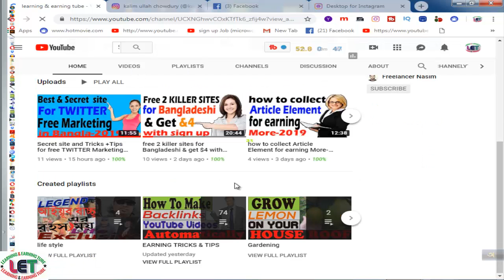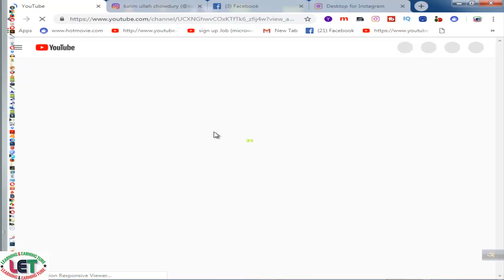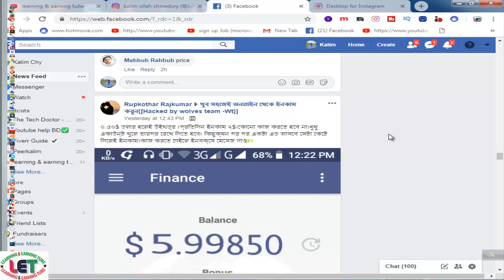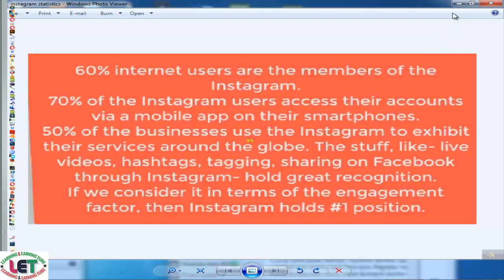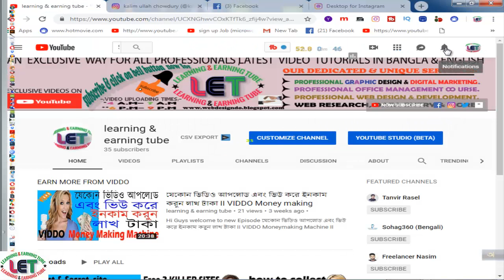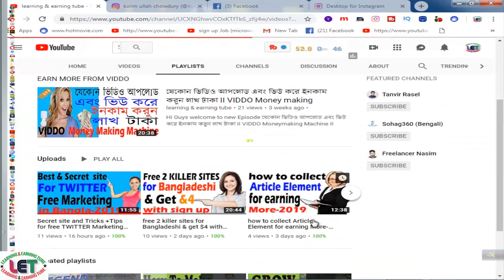Which one is the best place for FREE Marketing Total Analysis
Hi,
Today I wanna share about Which one is the best place for FREE Marketing Total Analysis.It is a Total Analysis for finding out a specific follower. twitter, Pinterest, Instagram & Facebook marketing are easy on crowd fire. The free social media marketing process is the best for increasing your engagement.
Tech Review24
Category